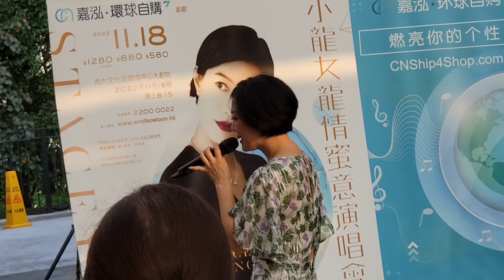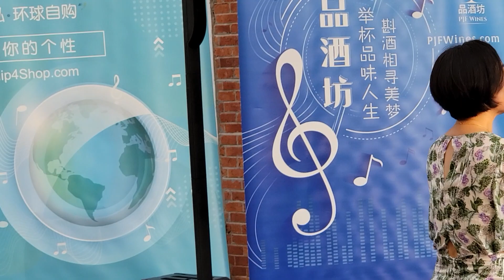小龍女龍婷街演(1)@2022-09-25饒宗頤文化館HK